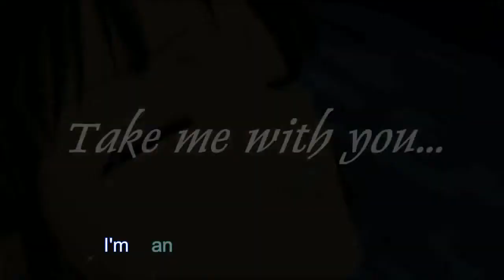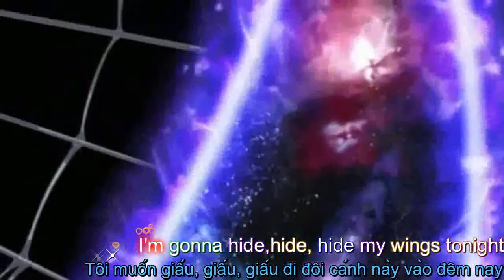AMV Inuyasha-Nightcore - Angel with a shotgun (Vietsub+Kara)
Like và sub để ủng hộ ad nhé